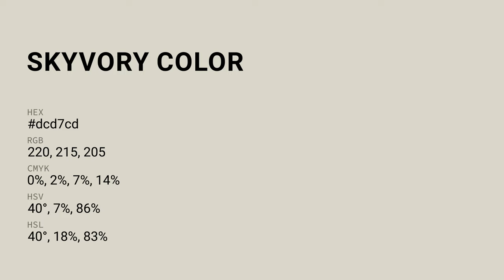Skyvory color dcd7cd hex color - Grey color - Cool color dcd7cd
What color is Skyvory ? dcd7cd hex color - Grey color - Cool color dcd7cd

Hex dcd7cd Color Code is also known as Skyvory color.

Hex dcd7cd Color code in RGB color code model is created after adding 86.27% red color, 84.31% green color and 80.39% blue color.
Hex dcd7cd Color code in CMYK color (process color) code model is generated after subtraction of 0% cyan, 2% magenta, 6% yellow and 13% black.